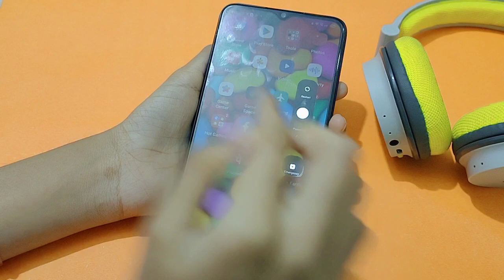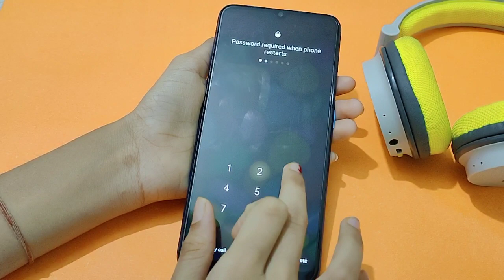Oppo a53s power off setting | how to power off | power Kaise off karen – [Hindi]